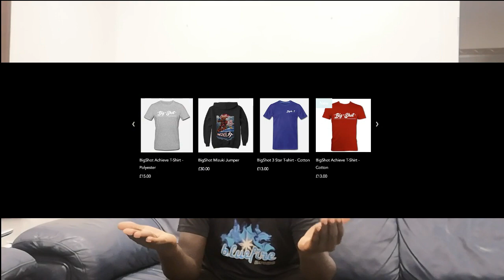2020 Women's World Cup Reaction | Zhang Lily vs Margaryta Pesotska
Since England is back in Lockdown, but table tennis is back in the pro circuit...  I'll be reacting to the Woman's world cup!!

Thank you Everyone! Let's make 2021 special. Theres no slowing down from this point forward.

A new video uploaded every 2 weeks. If you want to see training and practice videos, competitions for individual and teams, interviews with pro and upcoming players, reviews, informative videos, fun videos, you name it and Big Shot will provide.